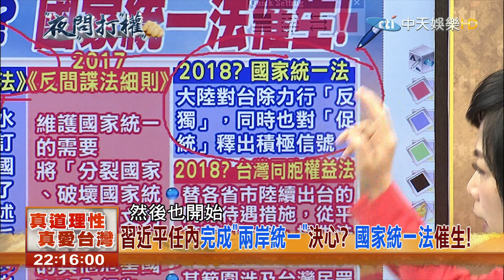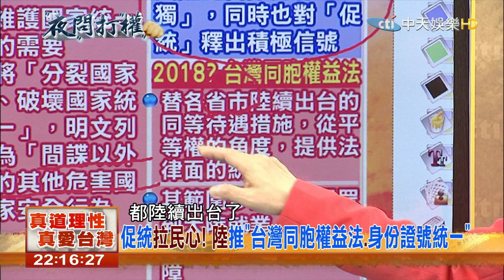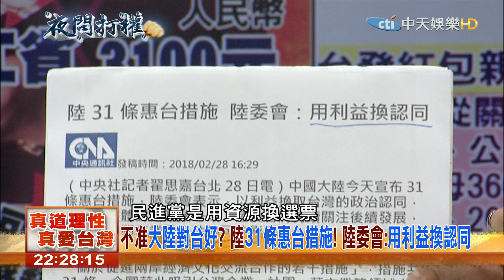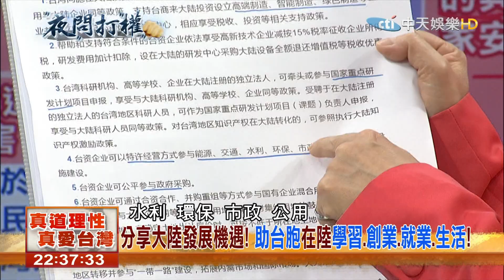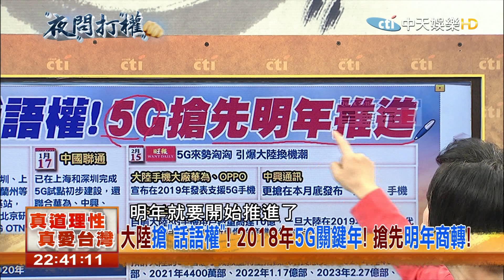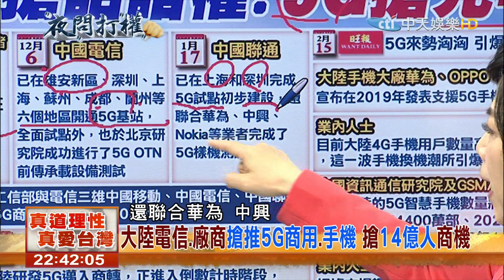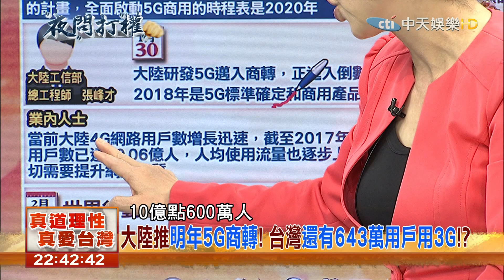2018.03.02夜問打權完整版 說完「維持現狀」就凸槌？蔡總統：台灣為印太自由民主國家